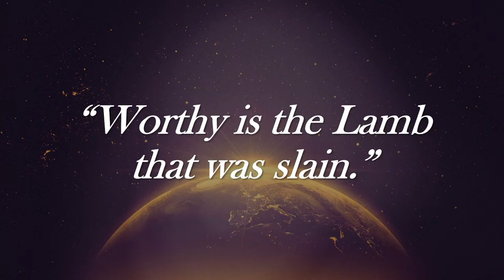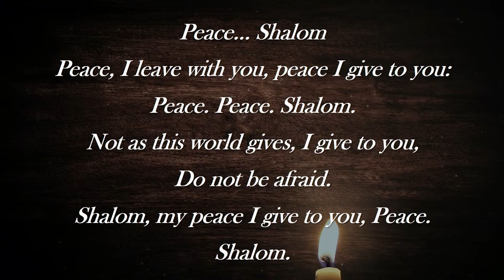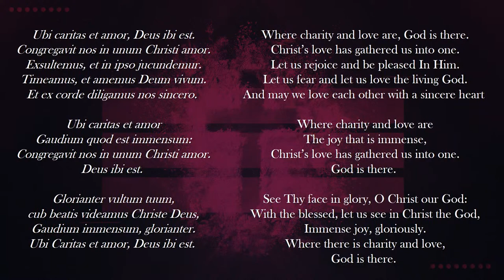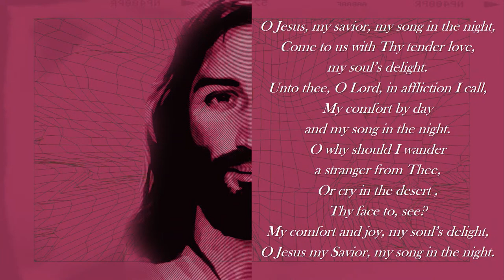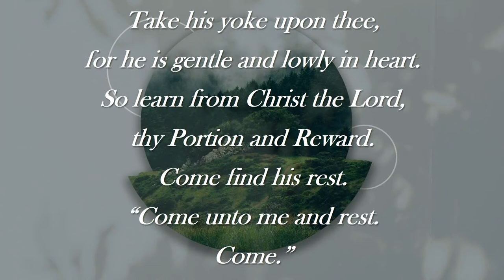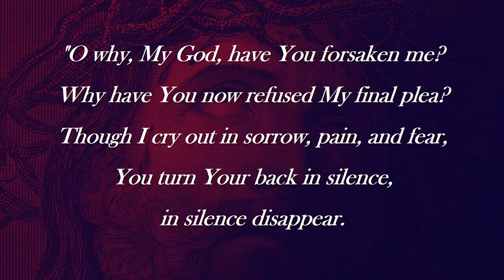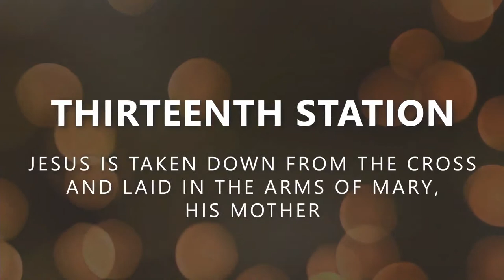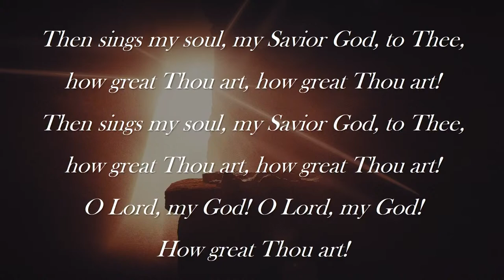Via Dolorosa: The Way of the Cross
Permission to use the music obtained from
One License with License A-600390  | CCLI License # 1719064
PerformMusic License #14944 | WorshipCast License #14944